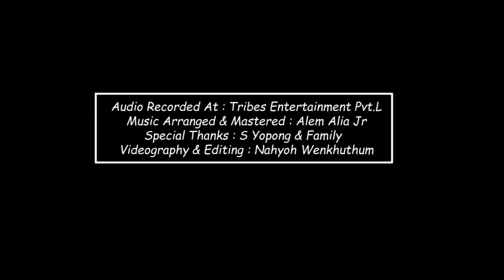Konyak Langpheang/ konyak Choir Dimapur /Official Music Video.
Audio  Recorded at Tribes Entertainment Pvt.L
Music Arranged and Master: Alem Alia Jr
Videography & Editing: Nahyoh Wenkhuthum